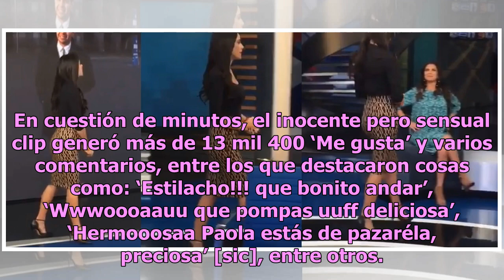Cámara de Televisa capta trasero de Paola Rojas en pleno programa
Una de las conductoras con mayor popularidad es, sin duda, Paola Rojas, pues su carisma y belleza encantan a hombres y mujeres por igual. Tras el penoso y largo video de su exexposo Luis Roberto Alves, mejor conocido como Zague, Paola Rojas, para bien o para mal, se volvió el foco de atención para m...